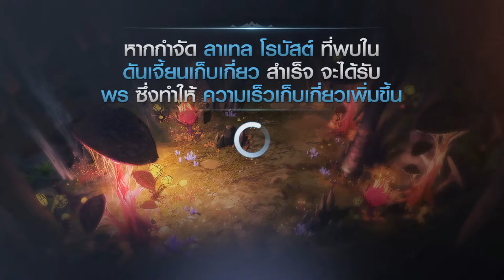Lineage 2 Revolution - ลุยดันเจียนแคลนระดับง่าย